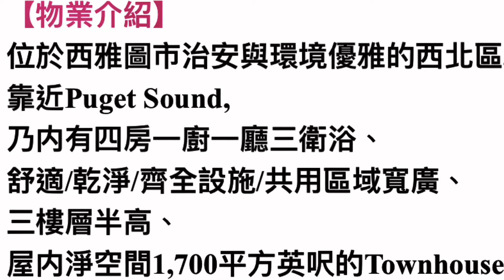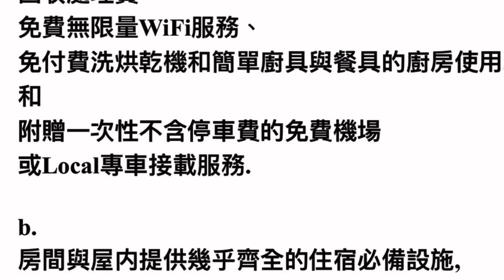西雅圖住宿之空房篇:【阿咪小雅居】内有獨立衛浴的Master Bedroom和房間101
有關此優質舒適住宿的資訊,
請查閱以下網址内的說明: